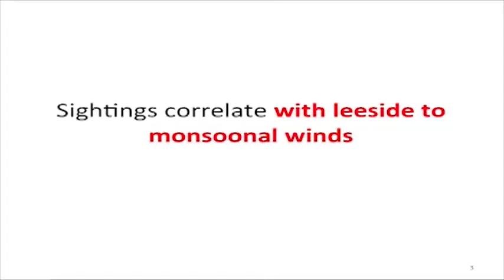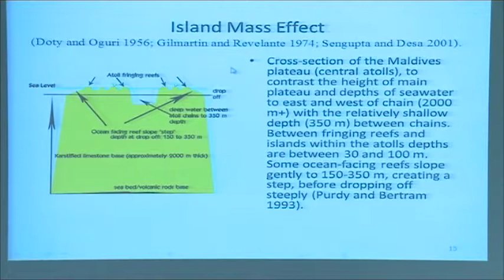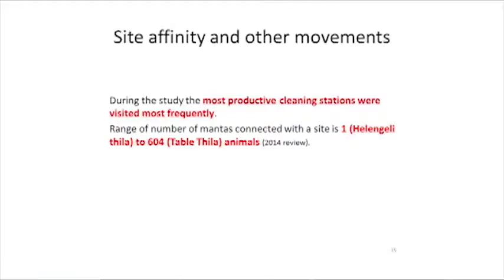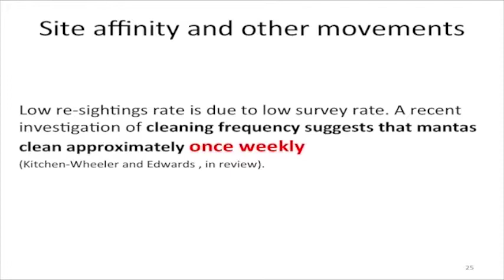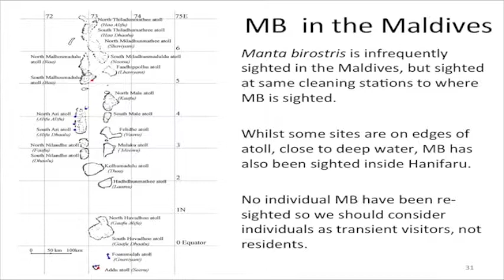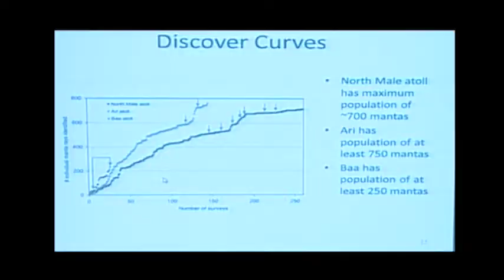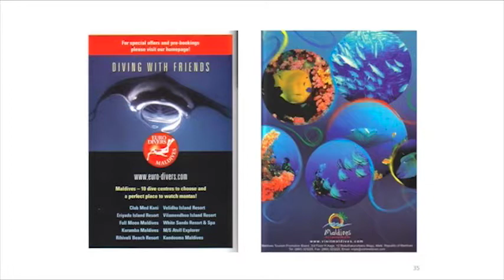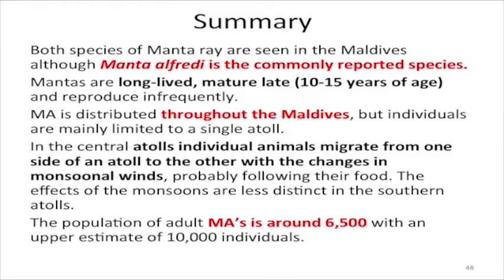Mantas of the Maldives: Abundance and Distribution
In the second part of her talk, Dr. Anne-Marie explained how mantas in the Maldives usually are observed on the leeside of the atoll during the two monsoon seasons. She also presented some results from her research including some abundance estimates and movements. Did you know that there are 6,400 Alfred mantas in the Maldives? And have you ever heard about the 'Island mass effect'?